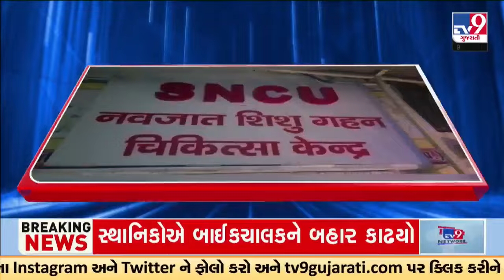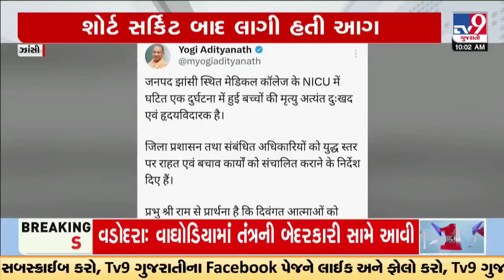ઝાંસી મેડિકલ હોસ્પિટલમાં લાગી ભીષણ આગ, 10 નવજાત બાળકોના મોત, મૃતકોના પરિવારને 5 લાખની સહાયની જાહેરાત